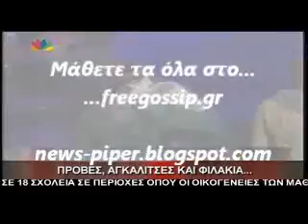Οσα θα δουμε στο madwalk